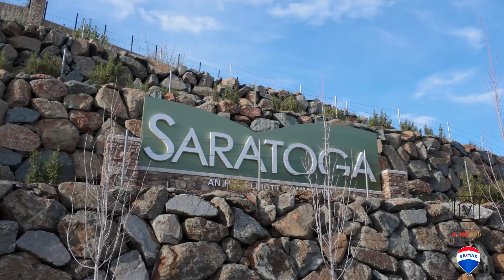1466 Seneca Circle - Velasco Team